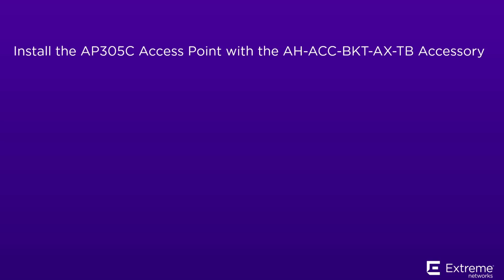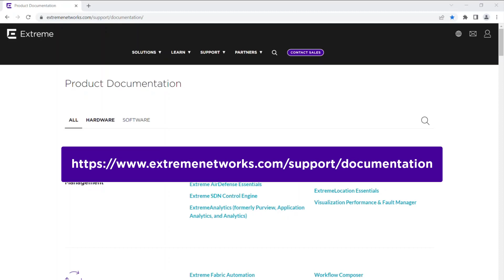Extreme Networks AP305C Access Point Wall Installation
Werken bij CaptureTech? Bekijk de vacatures